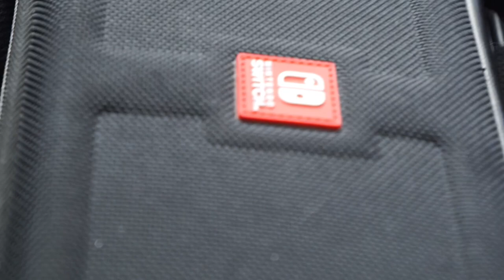Sony a6000 18-55mm Kit Lens - Video Test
Testing out the video on the sony a6000!